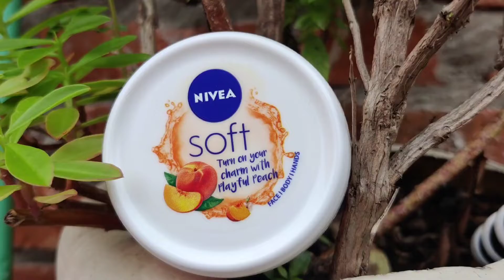Nivea Moisturizer के फायदे जान के आप चौक जायेंगे। Nivea Moisturizer honest Review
Nivea Moisturizer ke fayede
Nivea Moisturizer kese use krte h